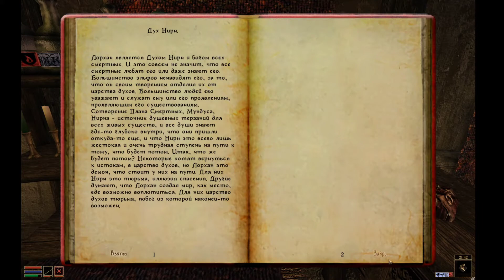The Elder Scrolls III: Morrowind серия 32 часть 2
Продолжение, но не конец)) прохождения задания гильдии бойцов "Бандиты в Суране"